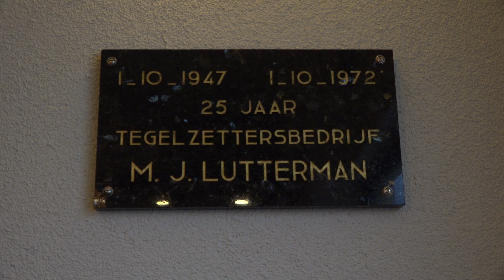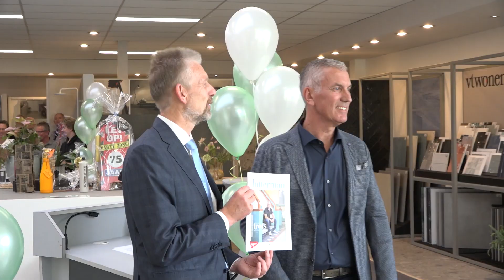Lutterman tegels viert 75-jarig jubileum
Den Helder - Lutterman tegels hield op vrijdag een feestelijke viering naar aanleiding van het 75-jarig bestaan. Mark Lutterman is inmiddels de derde generatie die het Helderse familiebedrijf draaiende houdt.